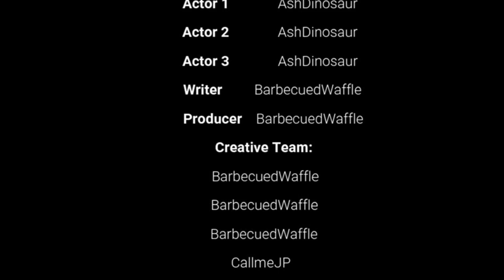C.O.R.N #1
The first episode of the Centonian Official Report Network
IP is minecraft.iaddithis.net
Music used